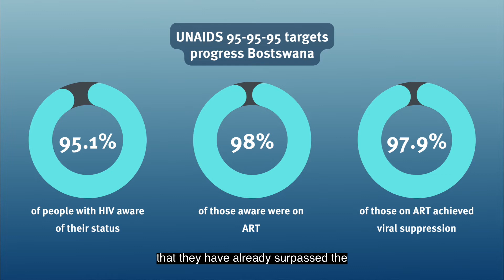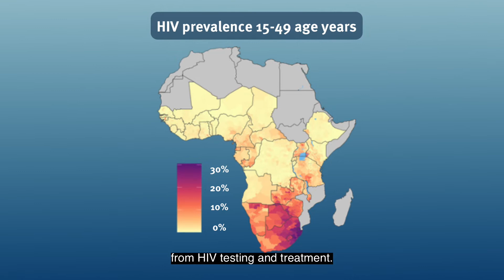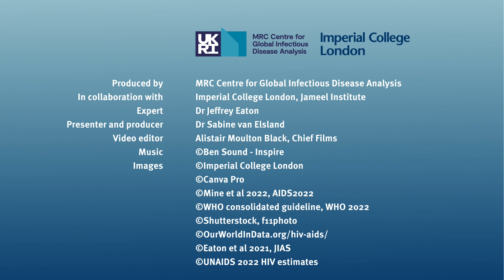Ep 46 Science in Context - HIV with Dr Jeff Eaton (17-08-2022)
In this episode of "Science in Context", Dr Sabine van Elsland speaks with Dr Jeff Eaton about highlights from the AIDS2022 conference in Montreal, Canada, a community coming together at a pivotal moment in the HIV response. Dr Eaton also explains the concept of "Precision Public Health": new big data streams to rapidly identify publichealth threats.

Expert: Dr Jeff Eaton, Imperial College London
Presenter and Producer: Dr Sabine van Elsland, Imperial College London